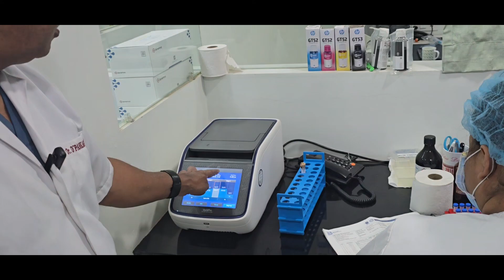Next Generation DNA sequencing Lab: In-house NIPT, NIPGT, PGT, Medicine, Pediatric, Pathology by DNA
NIPT : Non invasive prenatal test
NIPGT : Non Invasive pre implantation genetic test of embryos